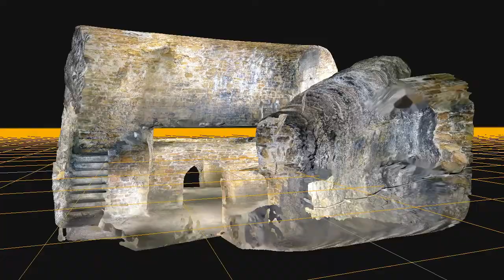Caponnières 2.0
Dans les entrailles du Fort de Vaise (69)